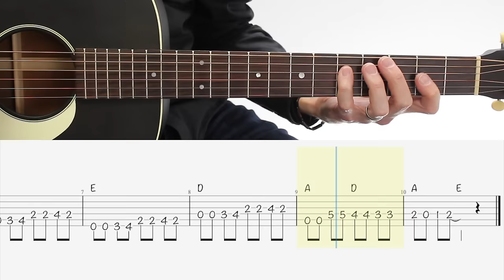TOUT LE MONDE PEUT JOUER ce BLUES!! (tuto+tabs)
➡️ Voici le PROGRAMME des jours à venir ⬅️
Dimanche 22.3 - The Sound Of Silence (pour NOVICES)
Lundi 23.3 - LIVE youtube à 15h00!
Mardi 24.3 - Tuto de la semaine
Vendredi 27.3 - House of The Rising Sun (pour NOVICES)
Lundi 30.3 - LIVE youtube à 15h00!